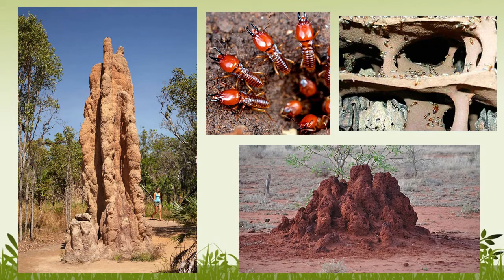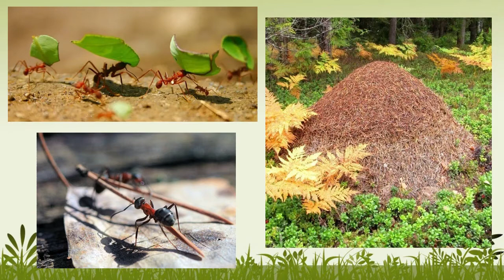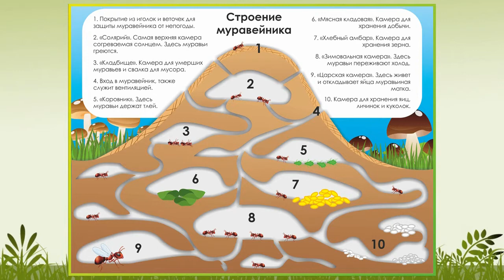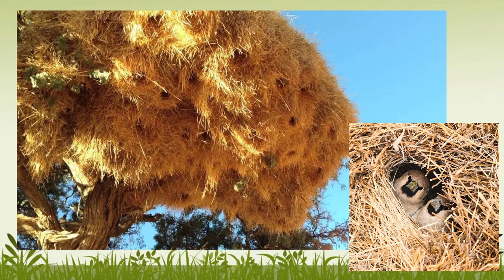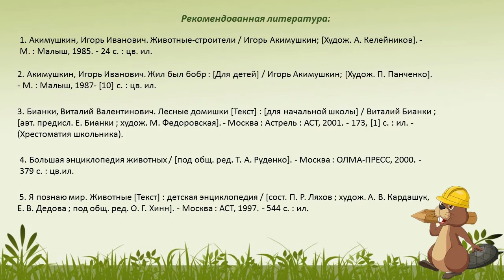Животные-строители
Сотрудники Варавинской детской библиотеки № 11 представляют видеопрезентацию о необыкновенных архитекторах животного мира.